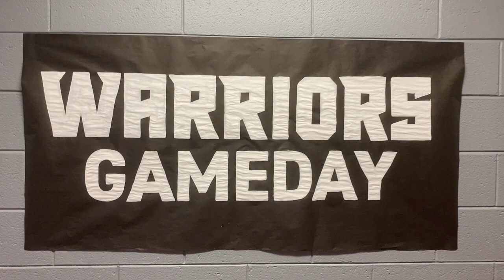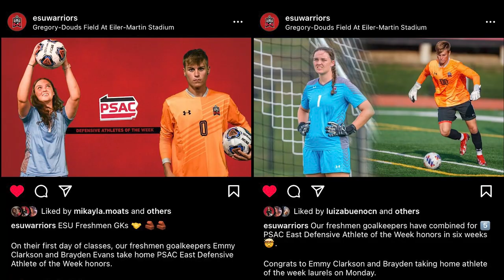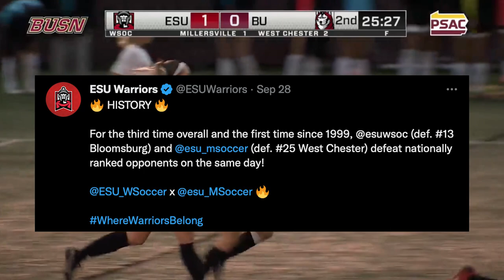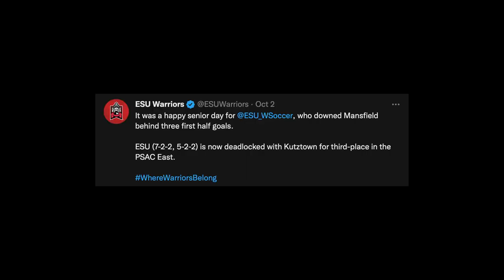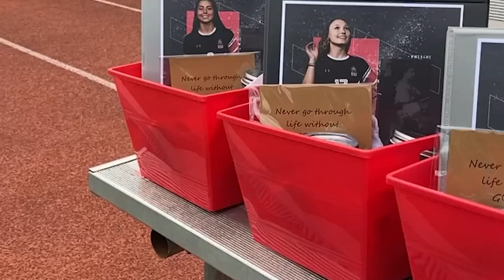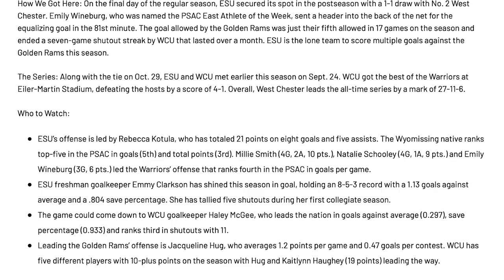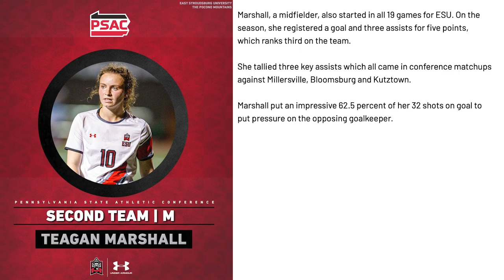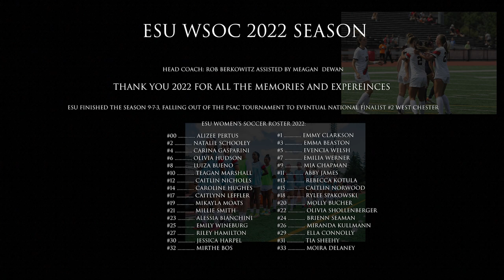ESU WSOC 2022 Season Recap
The East Stroudsburg University Women's Soccer team completed the 2022 season in the Pennsylvania State Athletic Conference. This video recaps the highlights of that year, on and off the field.